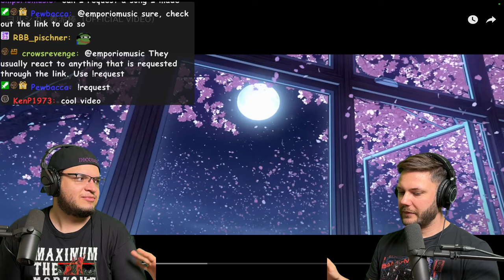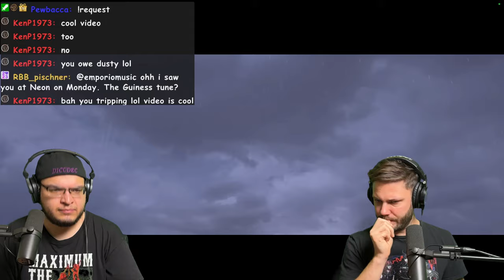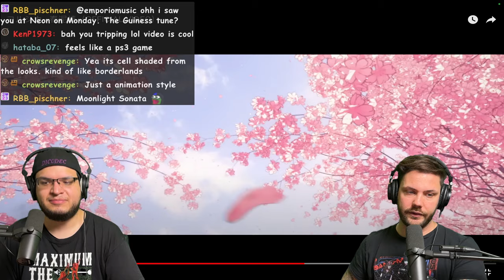Yorushika - 春泥棒 | MUSICIANS REACT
MAILING ADDRESS!